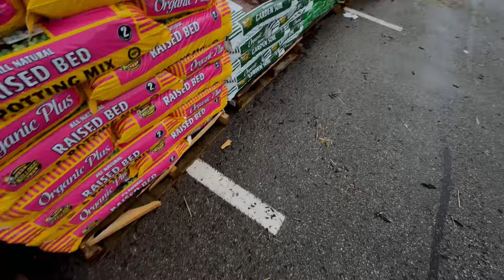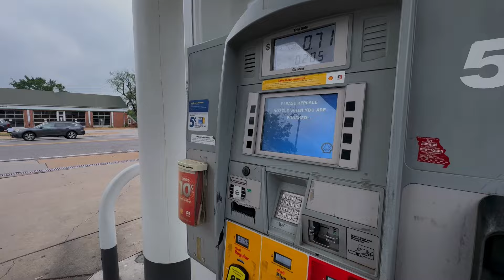In my 30’s Diaries| pov you’re living your best life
In my 30’s Diaries| morning routine for work + farmers market date 🤍+ lifting at the gym

Milascitylife
Milaxlifts